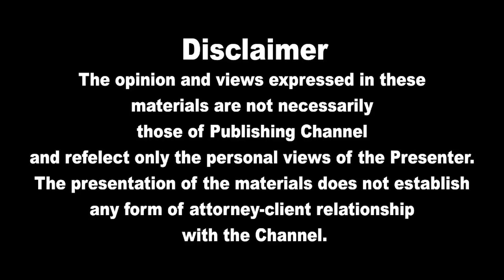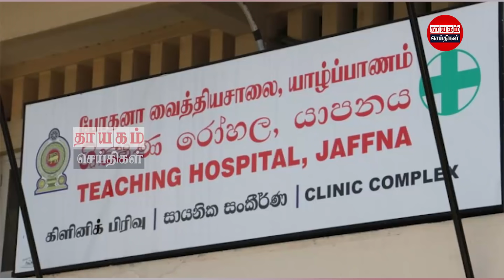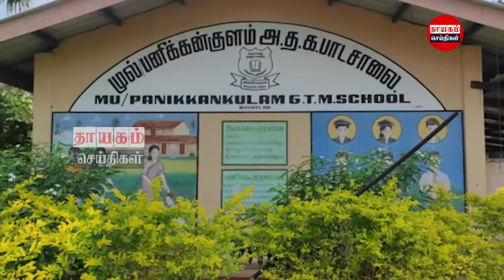பிரதான செய்திகள் 14.03.2022 | Today Sri Lanka Tamil News | Thayagam Tamil News